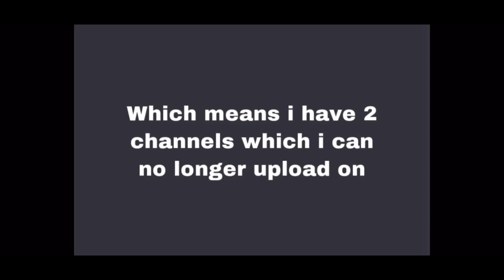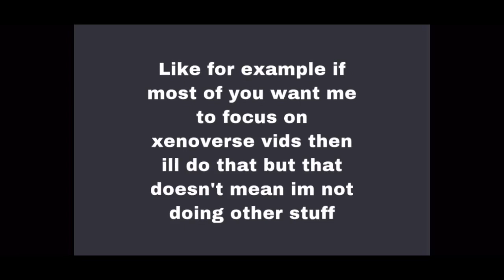Well i got another strike (making a third channel and discord link in description)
So i got another strike today on this channel meaning i wont be uploading on this channel anymore and with my main channel i still dont upload cuz of the strikes BUT this video here is my thank you to you guys for ALL the support you have given me which is why im gonna continue uploading strong on my new third channel check it out and subscribe I would really appreciate it. Ik we can do it and here is my discord server link again